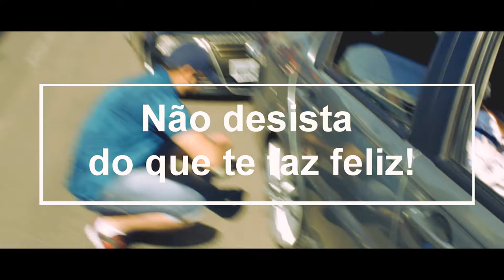DESFILANDO COM OS CARROS BAIXOS?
Facebook: Guilherme Prigol e Prigol Fotos